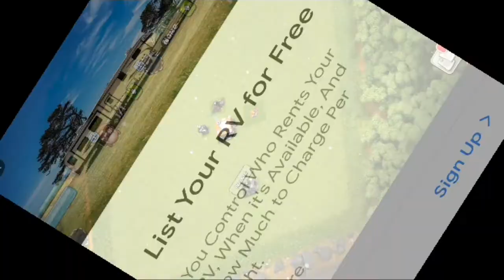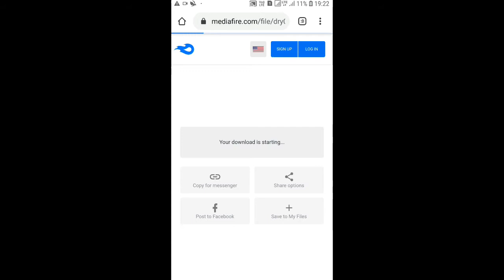How To Download Clash Of Clan Hack Version || 100% Working || Clash Of Paradise || Technical Simran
Tittle-:How To Download Clash Of Clan Hack Version || 100% Working || Clash Of Paradise || Technical Simran